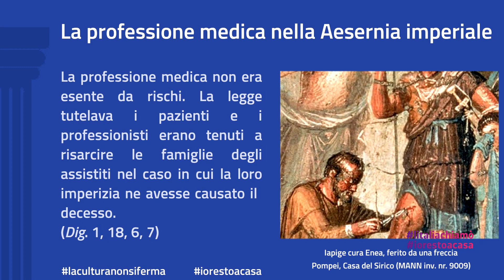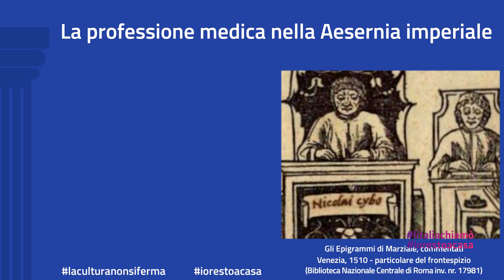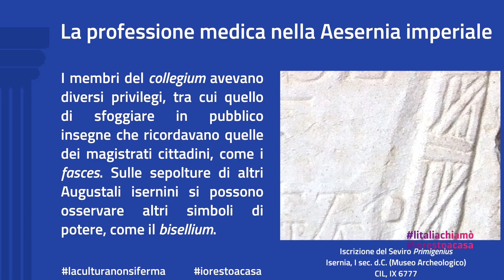Soprintendenza archeologia belle arti e paesaggio Molise "Storia del patrimonio"